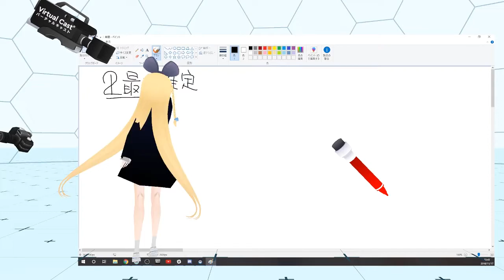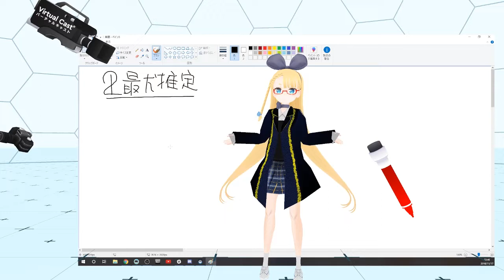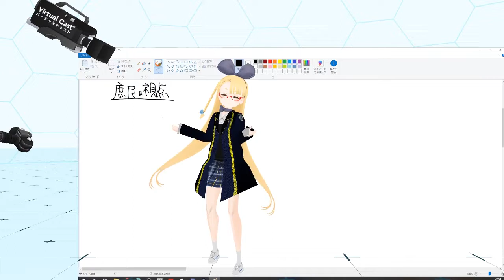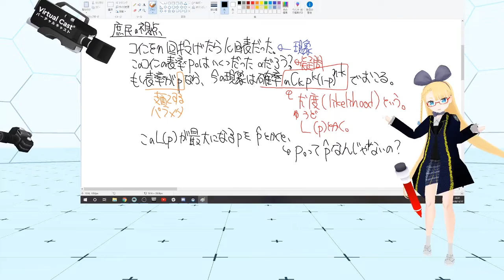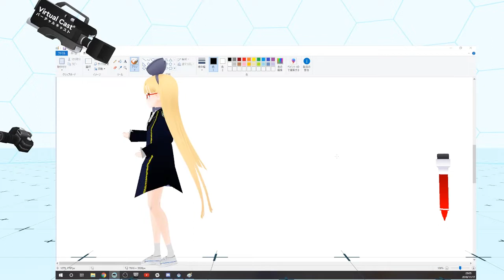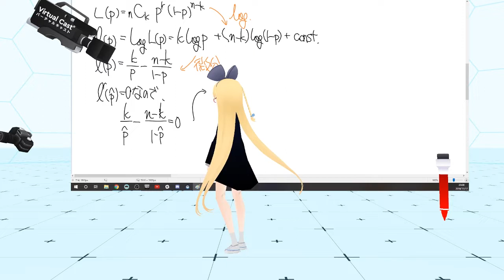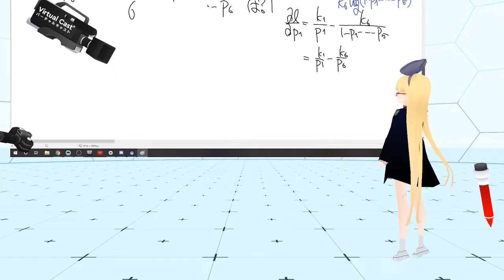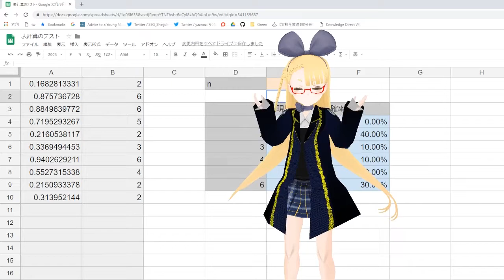【ベイズ統計その②】この推定、もっとももっともらしいってよ…！【最尤推定のお話だよ！】 VRアカデミア #015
ベイス推定に行く前に、最尤推定のお話！
最尤推定は超よく使う結構つよつよな推定です！

…が、チョット限界もあるんです。
次回、それを補うという意味で、ベイズ推定を導入します！(^o^)